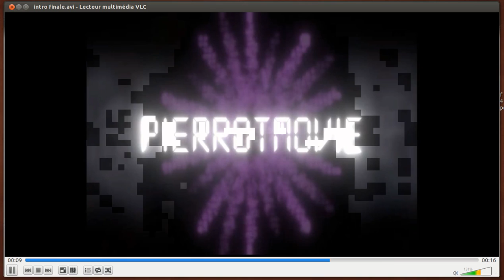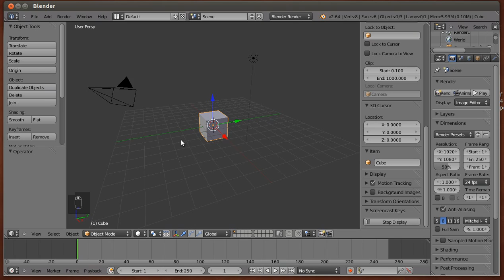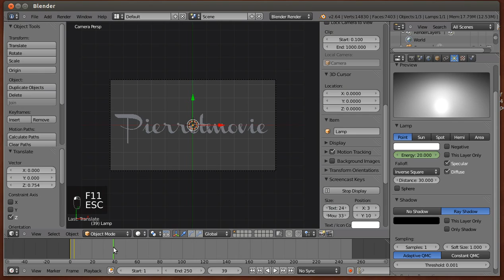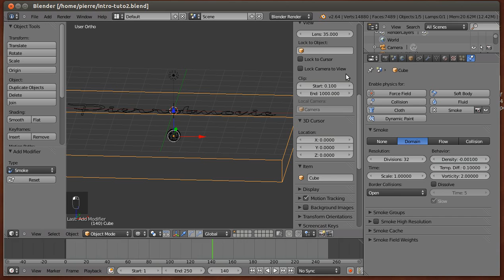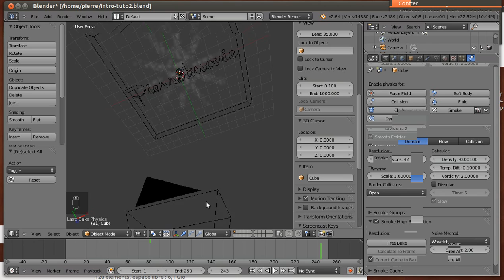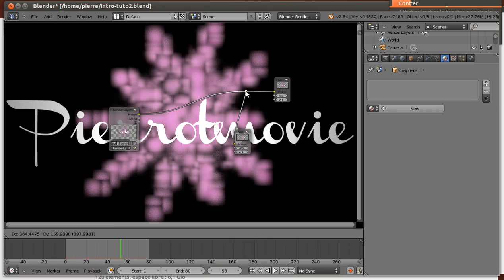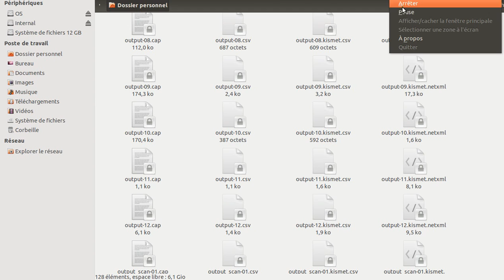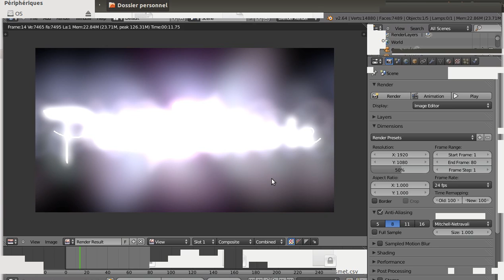Tuto blender 2.64 Réaliser une Intro - partie 2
Et voilà maintenant la deuxième partie du tuto, avec au programme, la gestion de l'éclairage, une simulation de fumée, ajouter du texte, gérer les nodes et plein d'autres choses. Dsl pour le petit bug à la fin, normalement c'est pas gênant j'ai vérifier.